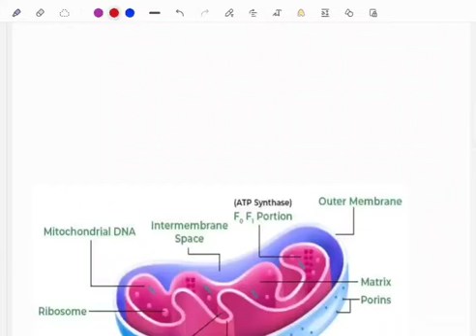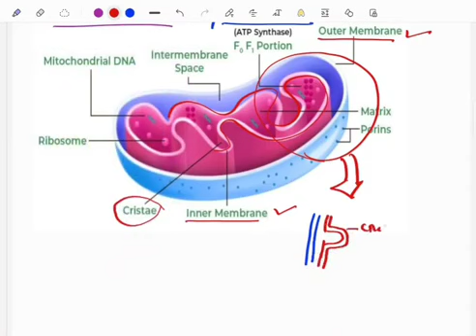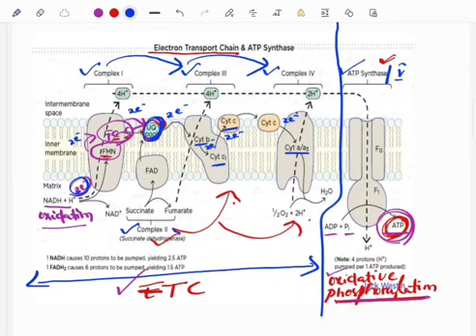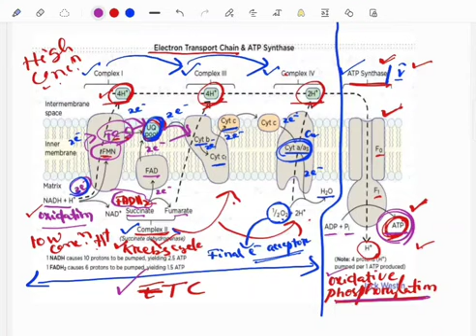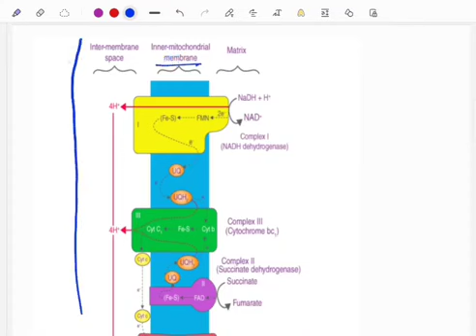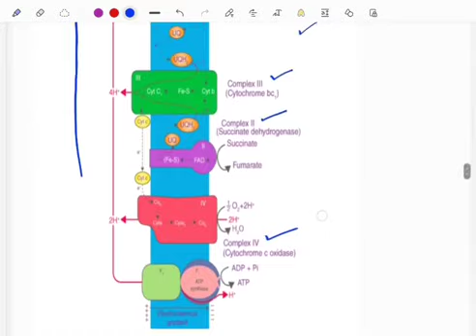OPSC PGT -2024 / ZOOLOGY CLASS / TO JOIN PAPER 1,2&3 COURSE -9040759525